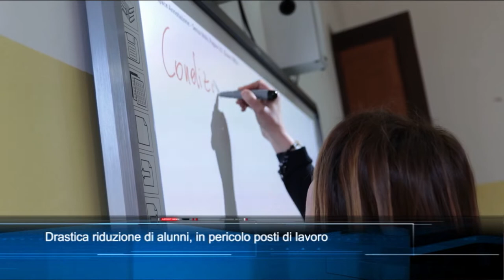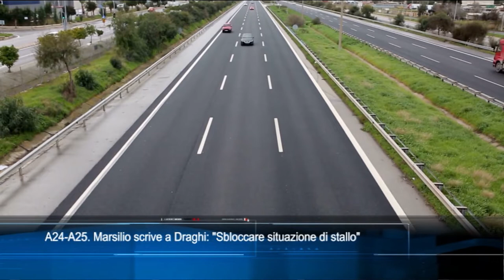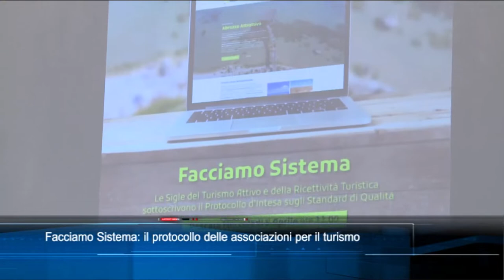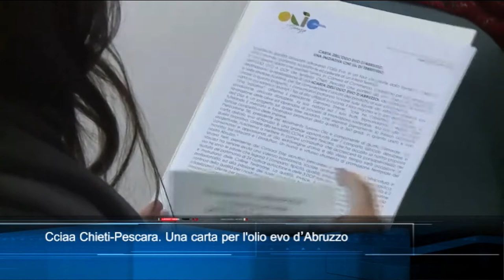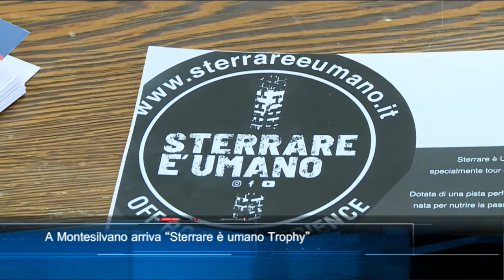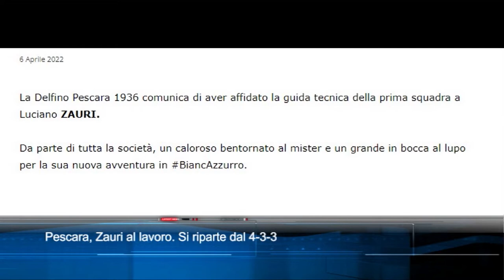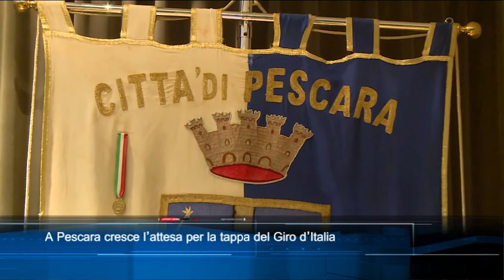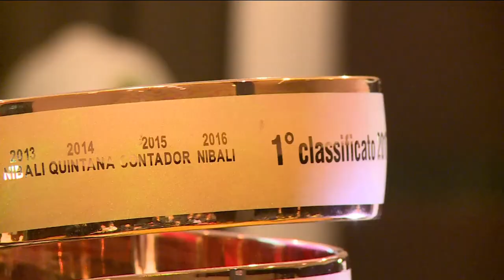TgSei edizione delle 19 di mercoledì 6 aprile 2022